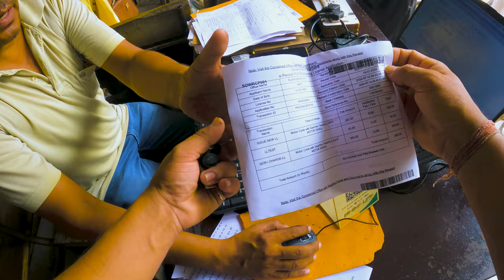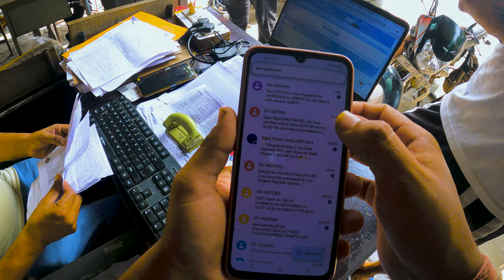Rohtak gye DL Lene dost ka raste me parkit me liye najare